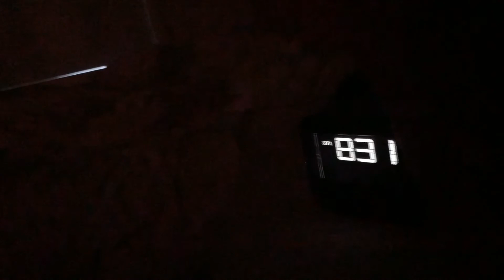Disneyland 2019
Mom and I go to Disney land, September 2019